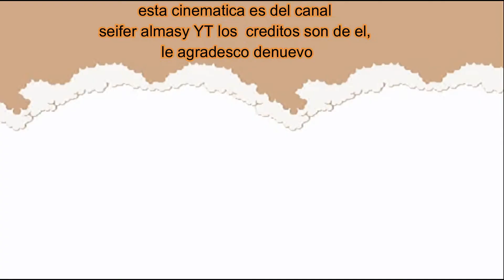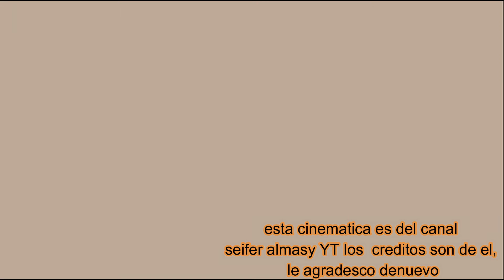KUNAI # (INFILTRADOS EN LA NAVE)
HOLA AMIGOS Y AMIGAS DEL YOUTUBE COMO LES VA? ESPERO QUE MUY BIEN, EN ESTA OCACION VAMOS  A SEGUIR CON KUNAI, EN ESTA OCACION VAMOS A IR CONTRA UN ENEMIGO BASTANTE BUENO QUE NOS HARA LA VIDA DIFICIL, SI TE GUSTA PORFAVOR DALE A LIKE,COMENTA Y COMPARTE.